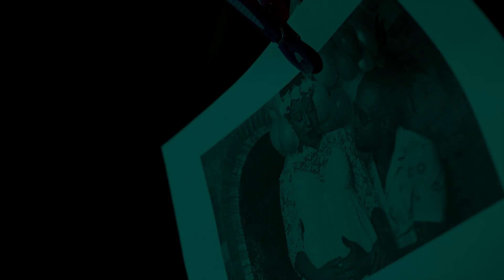Umbrella Official Video Hellen Lukoma